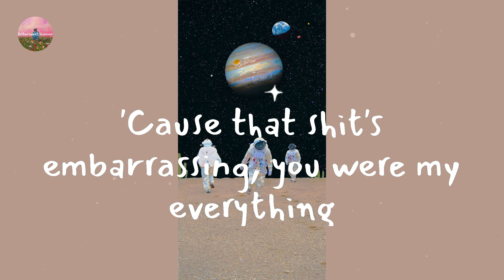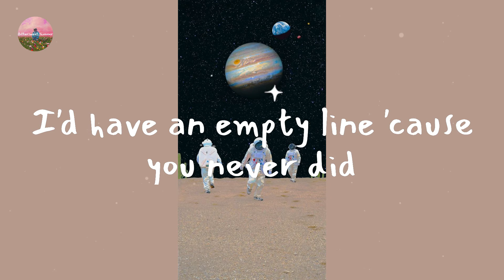ASTN - Happier Than Ever (Lyric Video)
Lyrics Happier Than Ever:

'Cause you only listen to your fuc-
I don't relate to you, no, I don't
'Cause I'd never treat me this shitty (I'd never)
You made me hate this city, no
all that you did was make me fuckin' sad
Oh and don't try to make me feel bad
I'd have an empty line 'cause you never did
So I shut them all out for you 'cause I was a kid